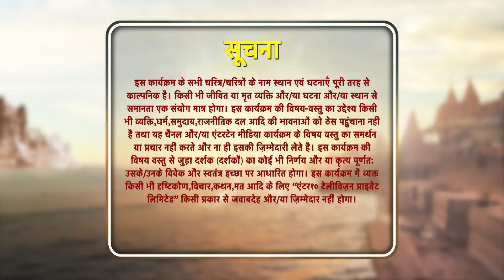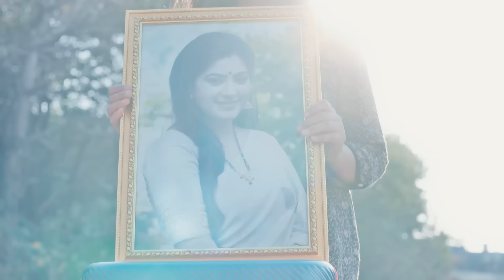Sindoor Ki Keemat - The Price of Marriage Episode 120 - English Subtitles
Mishri finally went completely insane. She tied up Anu and everyone who was helping her and interrogated them. Anu, however, escaped from the house.

Orijinal Name: Sindoor ki Keemat
Genre: Drama, Romance
Director: Lalit Mohan, Rahul Kumar Tiwari